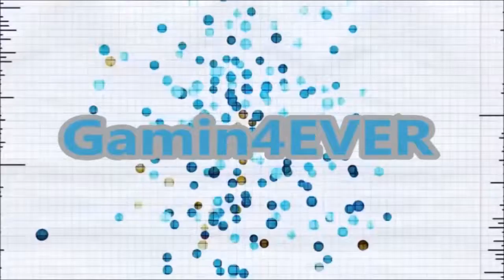Ark survival evolved episode 2 Dinos, Dinos and more Dinos